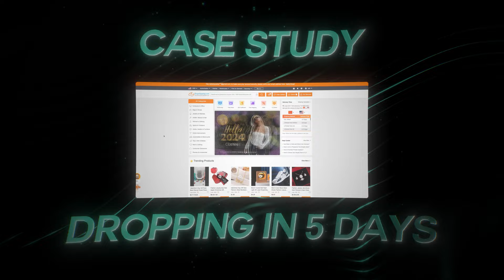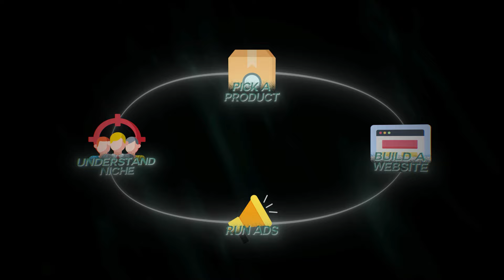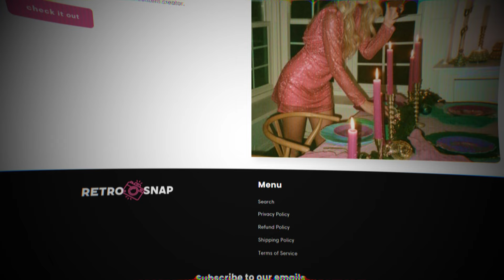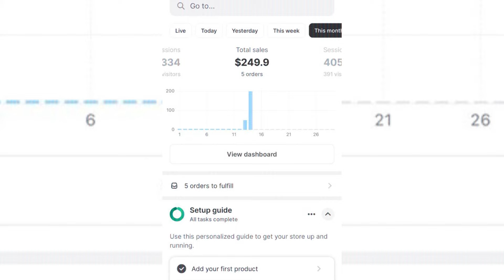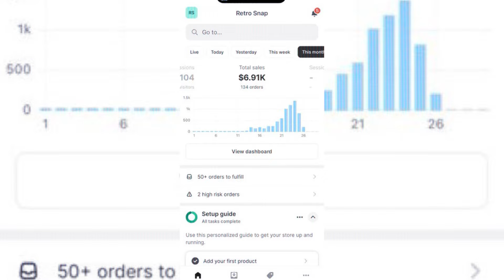How I Dropship In 2024 (Case Study)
In this video, I reveal exactly how to dropship with a real world example of a product I took from $0-$1,000/day and past that with my Shopify dropshipping store.

I share the winning product, the website structure, the creatives AND the EXACT way I started this dropshipping store from scratch. This is part 2 of. 3 part series, part 3 will be posted by the end of next week.